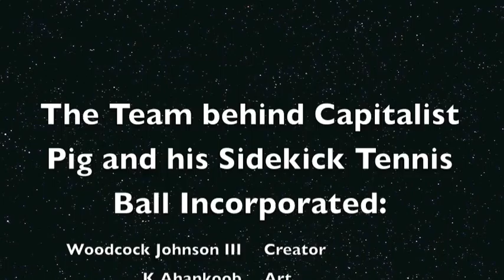CAPITALIST PIG and His Sidekick Tennis Ball IN: "Staring Contest"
CAPITALIST PIG and Tennis Ball are characters from the world famous comic strip CAPITALIST PIG AND HIS SIDEKICK TENNIS BALL.  You won't stop laughing once you get hooked on what some have called the "heroin of comedy" comic strip of all time.